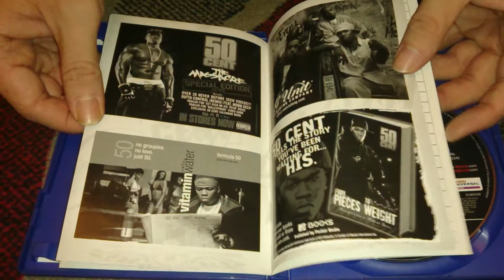Nostalgamer Unboxes 50 Cent Bullet Proof On Sony Playstation 2 UK PAL System Version